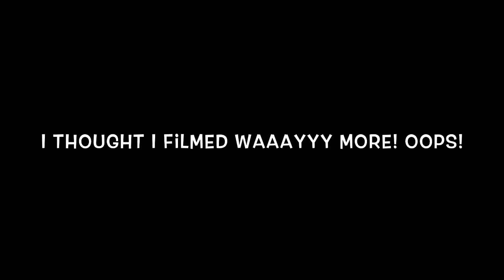DOGGIE KISSES! // VLOG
Hello everyone!
I actually have another vlog on the way, its a little bit differently edited and I wasnt going to upload it, but I think I might!
Also, I do have a thumbnail for this video but it would let me use it for some reason :(!

Come and socialise with us!

⇨ tashamcgx